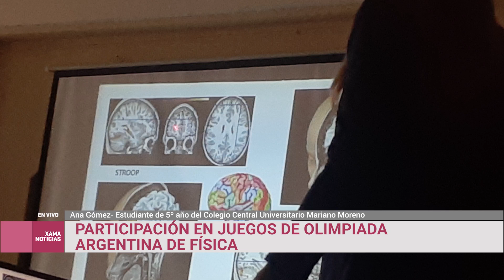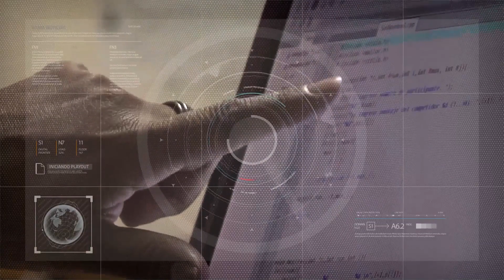Participación en juegos de Olimpiada Argentina de Física 30/10/2023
Ana Gómez - Estudiante de 5° año del CCU.
Joaquín Castro - Estudiante de 5°año del CCU.